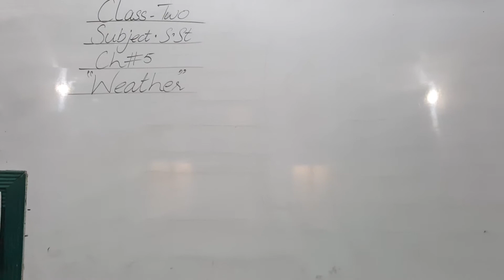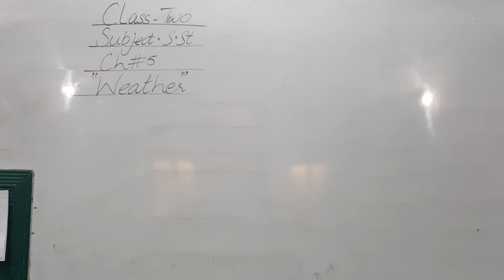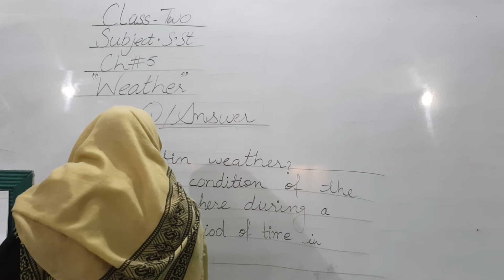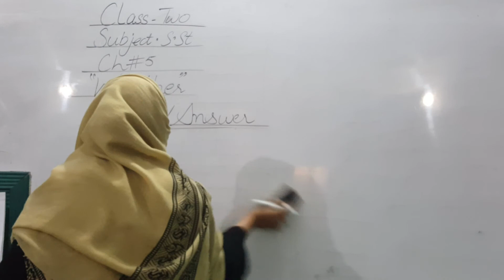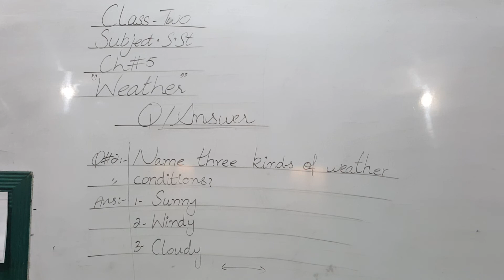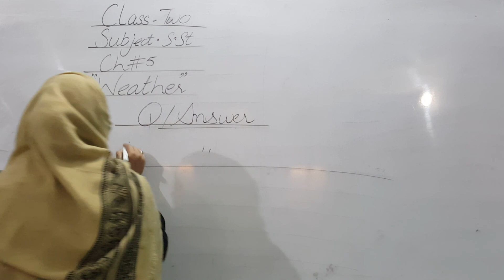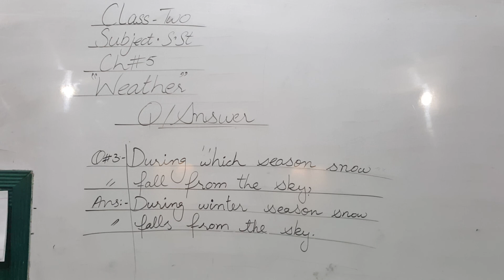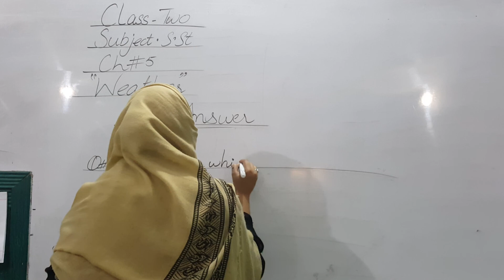Class 2 Sub S st Ch 5 Part 1